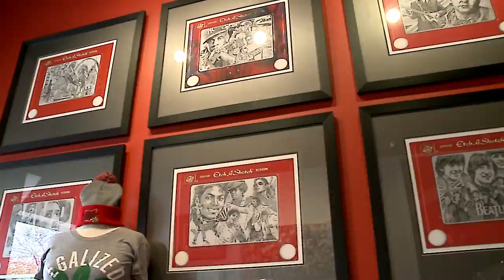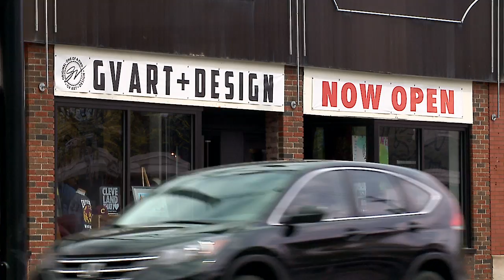GV Art & Design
17128 Detroit Ave.